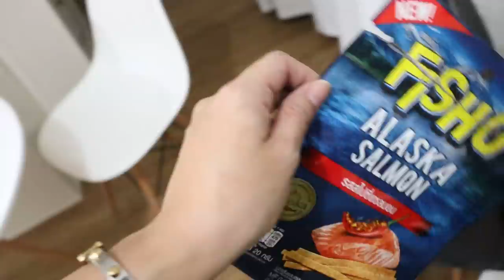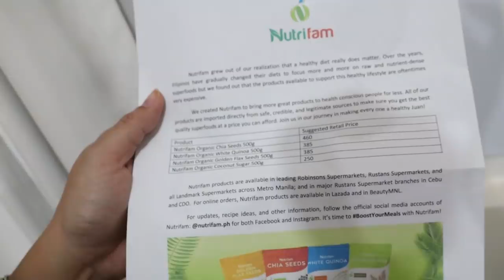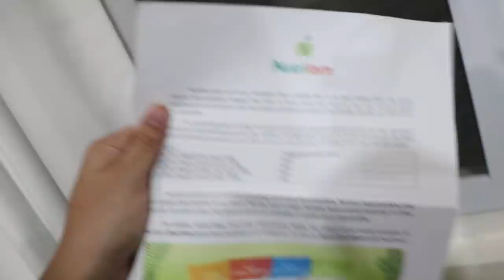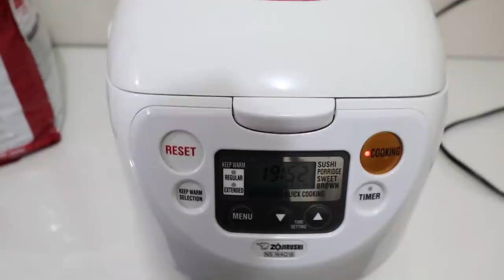MARIE KONDO-ED MY CLOSET!!! GARAGE SALE SOON (Jan. 17, 2019) - saytioco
Please wait for my announcement on the GARAGE SALE! Will be selling lots of my clothes! Thanks to Marie Kondo on Netflix hahaha :)

PRICES:
500g Chia 460php
500g White Quinoa 385php
500g Flax Seeds 500g 385php
500g Coconut Sugar 250php

Thank you MARJ! Masflex 6 pc Utensil Set :)

Using the CANON 18-150mm lens for my Canon M50! Pardon the unstability, I didn't use my tripod kaloka.

Got a haircut from Bench Fix Salon :)

So tell me, WHAT IS YOUR MAIN GOAL FOR 2019???